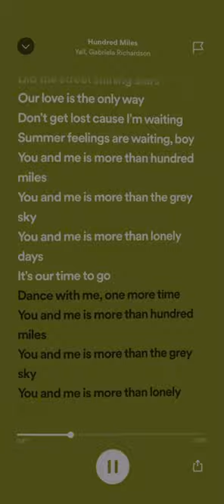Hundred Miles - Yall & Gabriela Richardson: Sped Up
Song Details: Hundred Miles - Yall & Gabriela Richardson